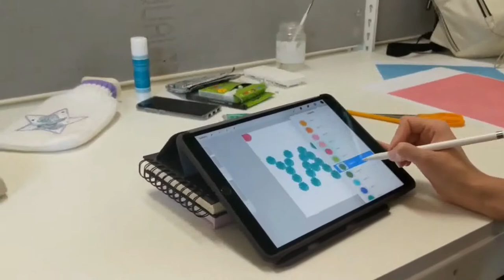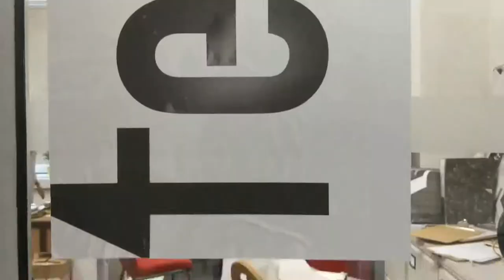A Day In The Life in - Textiles, Cardiff Metropolitan University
Our 3rd year student, Emily Southam, records a day in the life here in Textiles at Cardiff School of Art & Design.